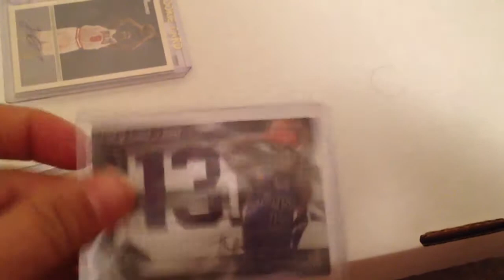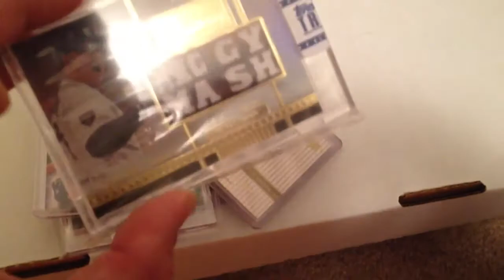For sale for trade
Football baseball basketball